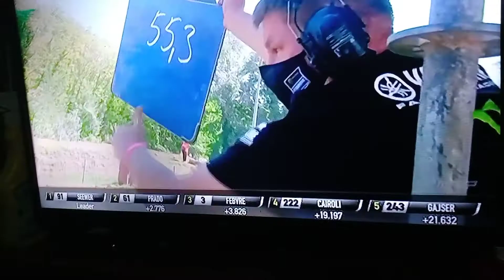Motorcross World Championship 2020